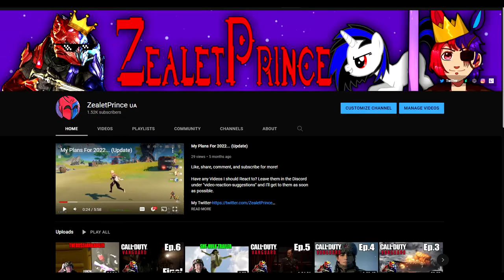ZealetPrince reacts to The Chase - A Star Wars: Remnant Fan Film | (Reaction #232)